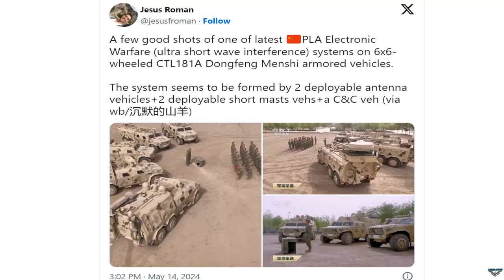China Dongfeng Mengshi CTL181A new EW vehicle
revealing details of China’s latest Electronic Warfare (EW) systems mounted on 6×6-wheeled armored vehicles.

showcase the new capabilities of the People’s Liberation Army (PLA) in electronic warfare.

The photos show the advanced EW systems on Dongfeng Mengshi CTL181A armored vehicles. These systems are reportedly designed to utilize ultra-short-wave interference, enhancing the PLA’s ability to disrupt enemy communications and intelligence.

The system comprises multiple components, including two deployable antenna vehicles, two deployable short mast vehicles, and a Command and Control vehicle. This configuration suggests a sophisticated setup for comprehensive electronic warfare operations.

One notable feature of the system is the use of two telescopic masts. These masts are capable of monitoring and direction-finding within the VHF, UHF, and SHF spectrums. This capability indicates the system’s role in communications electronic support measures (ESM), enabling it to identify and locate enemy transmissions effectively.